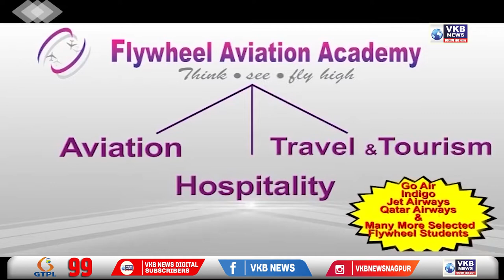राज्यात पावसाचा जोर कमी झाल्यानं अनेक ठिकाणी पूरस्थिती नियंत्रणात